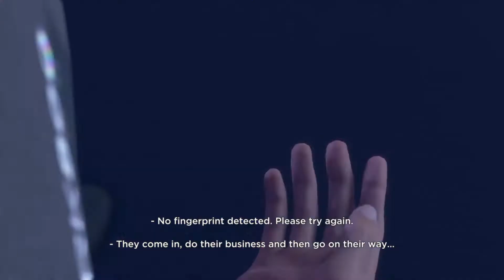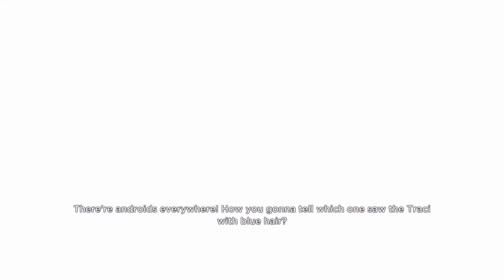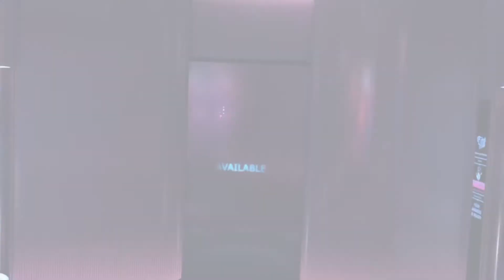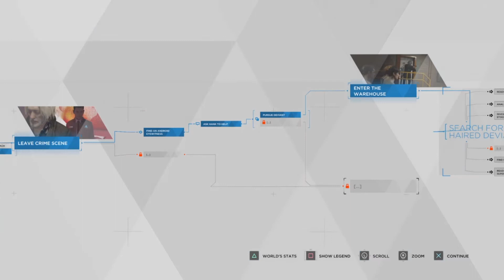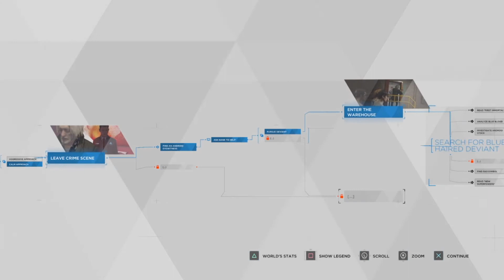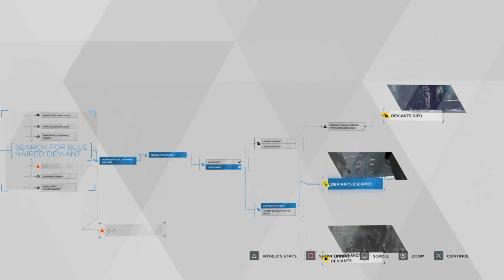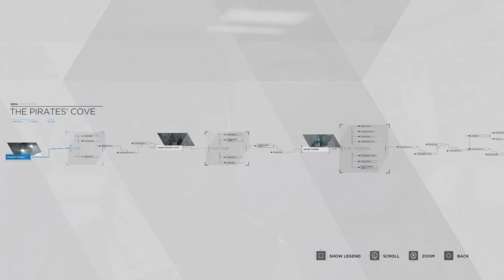Detroit: Become Human - Ep. 50: Anatomical (Feat. Nightfire) / RMIG